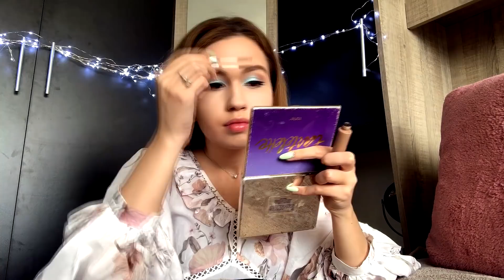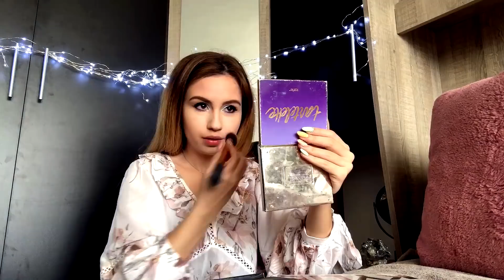ASMR | Пролетен грим | Подходящ за Великден 🐣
Хейй..!! Днес реших да направя още едно ASMR видео, в което ще си направя един бърз пролетен грим, подходящ и за Великден! 🐣

❤️ С код Geri10 получавате 10% отстъпка при покупки от Shein над $60 ❤️

💞Не забравяйте да се абонирате за мен и да ме последвате в социалните мрежи: